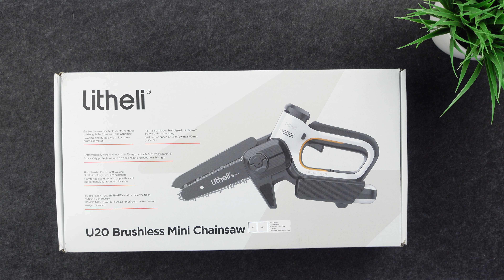Litheli U20 AKKU-Kettensäge im Test: Leistungsstark und kabellos! Für Profis und Heimwerker!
Kabellose Power im Test: Litheli U20 Akku-Kettensäge 2024 | deutsch

Willkommen zum Test der Litheli U20 Akku-Kettensäge! In diesem Video zeigen wir Ihnen die Leistung und Vielseitigkeit dieser kabellosen 20V-Kettensäge für Profis und Heimwerker.

Die Litheli U20 bietet Ihnen die Freiheit, ohne lästige Kabel zu arbeiten, während sie gleichzeitig eine beeindruckende Leistung und Schnittleistung bietet. Mit ihrem leistungsstarken 20V-Akku können Sie mühelos durch Holz und andere Materialien schneiden, egal ob im Garten, auf der Baustelle oder beim Camping.

Unser Test deckt verschiedene Aspekte dieser Kettensäge ab, darunter:

Leistung und Schnittleistung
Benutzerfreundlichkeit und Handhabung
Batterielebensdauer und Ladezeit
Sicherheitsfunktionen und ergonomisches Design
Egal, ob Sie ein erfahrener Profi oder ein begeisterter Heimwerker sind, die Litheli U20 Akku-Kettensäge bietet Ihnen die Power und Flexibilität, die Sie benötigen, um Ihre Projekte erfolgreich abzuschließen.

Wenn Sie also mehr über die Litheli U20 erfahren möchten und herausfinden wollen, ob sie das richtige Werkzeug für Ihre Bedürfnisse ist, schauen Sie sich jetzt unseren Test an!

Viel Spaß, euer Team FlashBox!!!

Threads: flash_box_

*Meine Ausrüstung :

MacBook Air M2

Sony ZV E10

Sony ZV1

Vielen Dank !!!